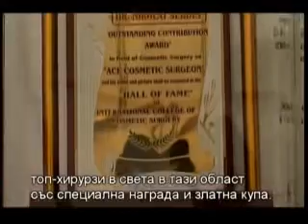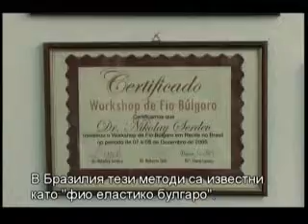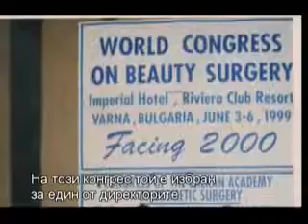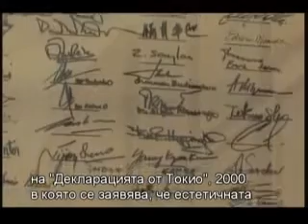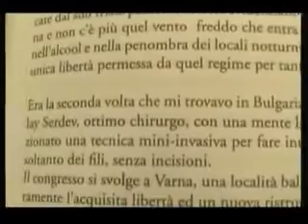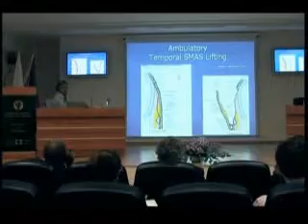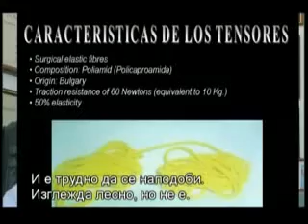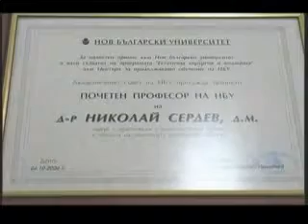Face and body lifts by Serdev Suture. Suture suspension.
This is a video about prof. dr. Nikolay Serdev semiealstic scarless methods in Aesthetic Cosmetic Surgery - semielastic Serdev Suture close surgery lifts, suspensions with fixation of movable fascia to nonmovable periosteum, fascia, or tendon, , How he has created these techniques, the countries around the world, he has been to train doctors, It is about beauty and beautification of young people as well, scarless, no trauma, no downtime.
Serdev Sutures techniques are performed with the use of Serdev Needles and Bulgarian Polycaproamide Antimicrobial Sutures.